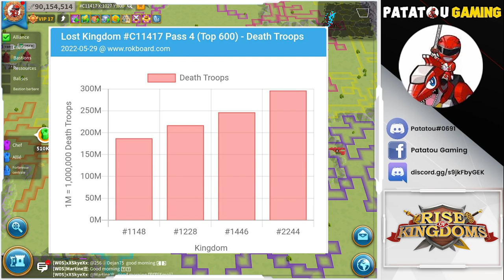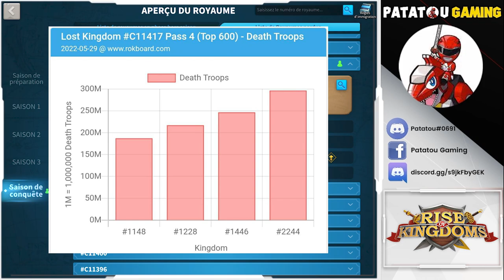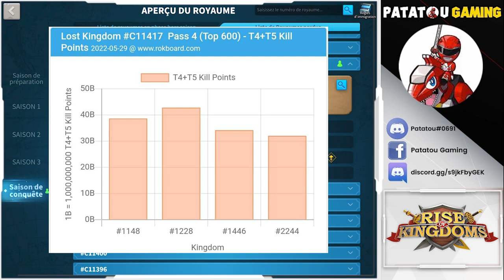ZERO ET PRISON! 300 MILLIONS DEATH! SWARM TIPS! RISE OF KINGDOMS